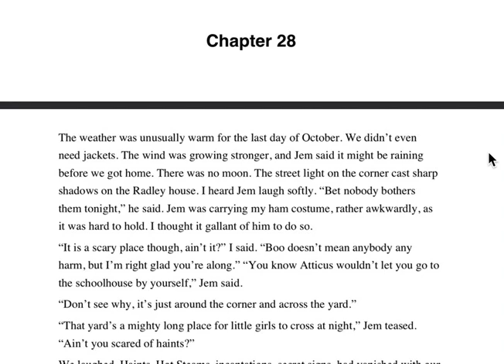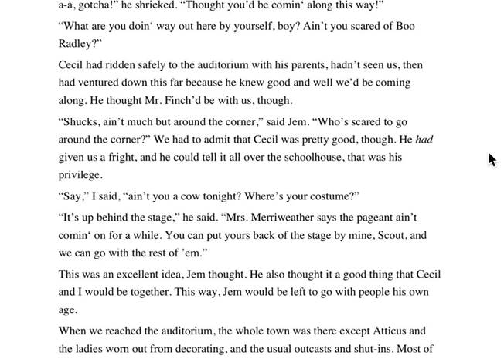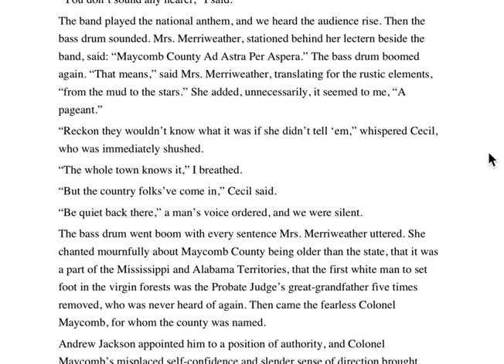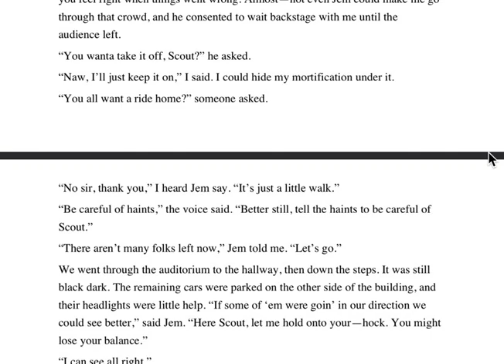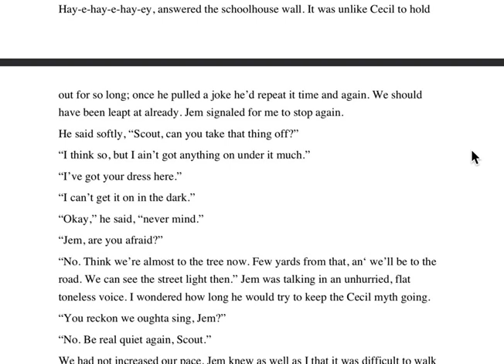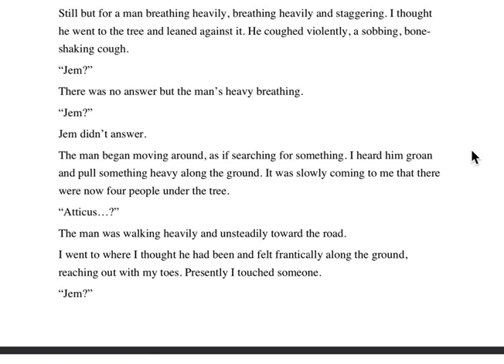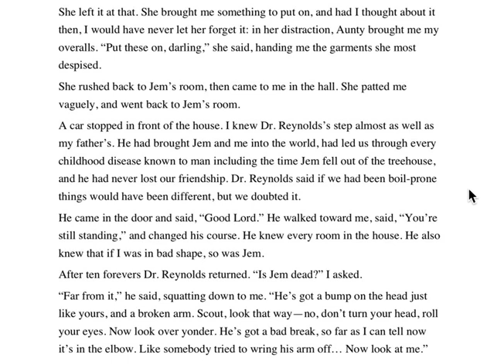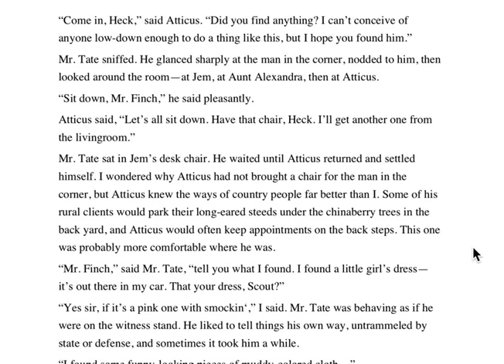Chapter 28 TKAM